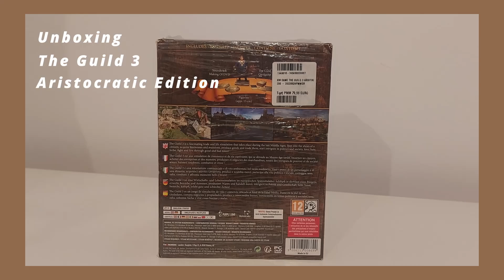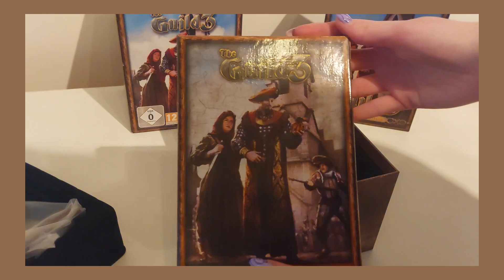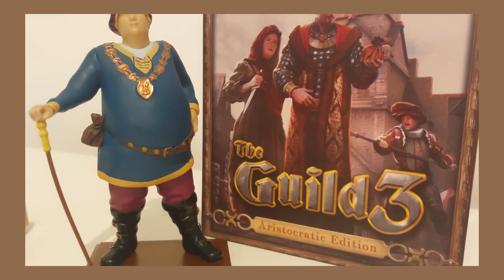The Guild 3 | (Aristocratic) Collectors Edition | Unboxing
Hi 🤍